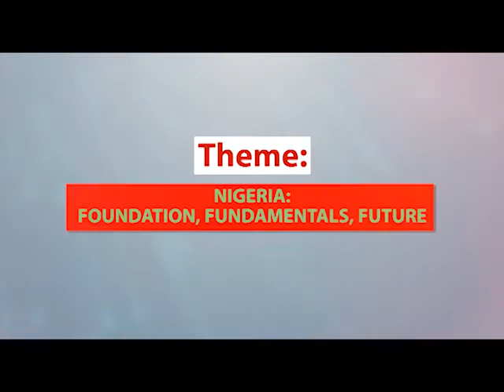Freedom Online 3rd Annual Lecture Tuesday February 25, 2020 Sheraton Hotel, Ikeja, Lagos 9am